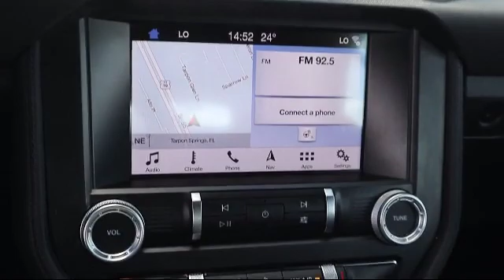2019 Ford MUSTANG Convertible EcoBoost Premium Tarpon Springs Anclote Holiday Trinity Palm Harbo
2019 Ford MUSTANG Convertible EcoBoost Premium Stock Number: ROP10981 Vin:1FATP8UH8K5149792 Previous Rental.

41975 U.S. 19 North